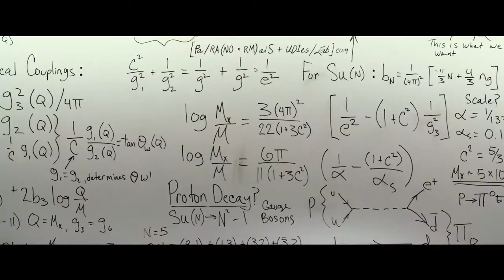Ghostbusters Official Trailer at IMAX Sydney